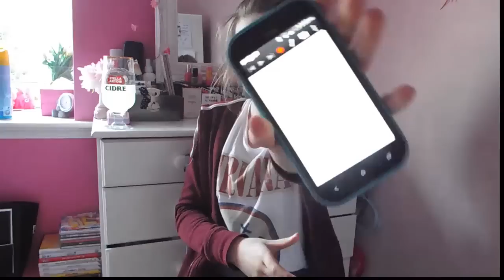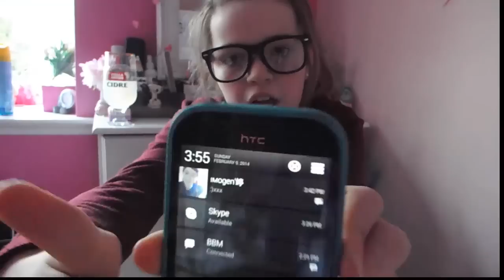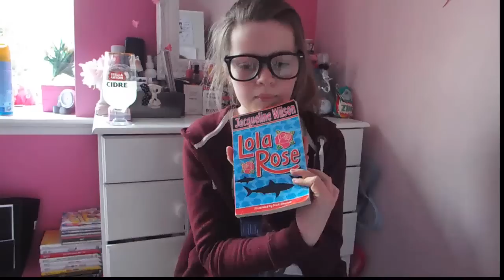Nice To Meet You-ciara:)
heyyyyyyyyyyyyyy,
CIARA HERE:)
So hello and welcome. I am your Tuesdays on this collab channel woo! I am quite pleased with this video, I hope you know more about me from this video. If your not  already subbed to this channel. And also sub to all our main channel videos! WOO
LOVE YOU LOTS LIKE JELLY TOTS:D